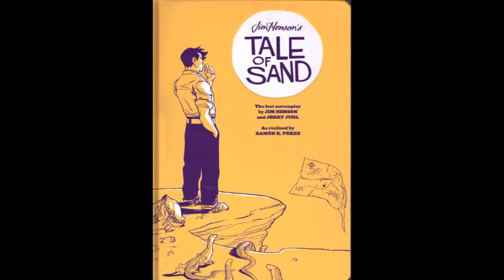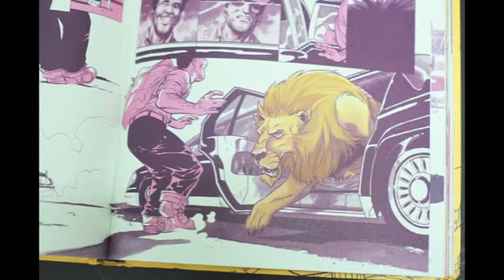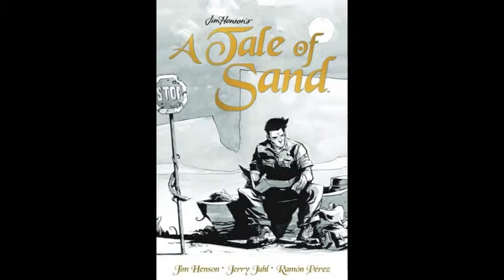Graphic Description:Jim Henson's & Jerry Juhl's A Tale Of Sand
Review of "A TALE OF SAND" adapted by Ramon K. Perez